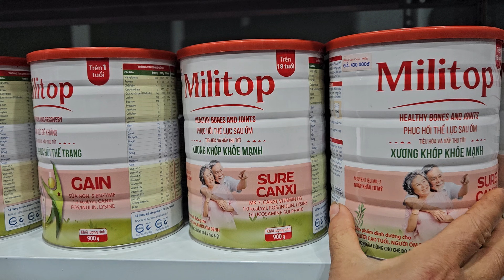- It was too cold, so I carried the old lady - and took her to a relative's house to escape the cold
Hello friends ! My name is ly Thi Thu. I was born and raised in a poor countryside in
Vietnam. My job is to raise livestock, grow crops... then harvest and sell at the market to have money to make a living.
____________________________________________________Thank you